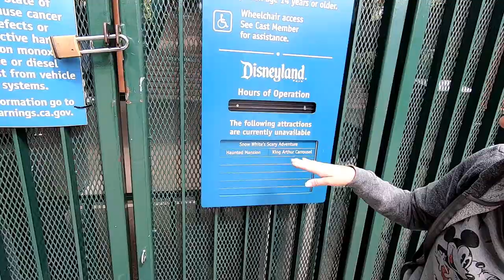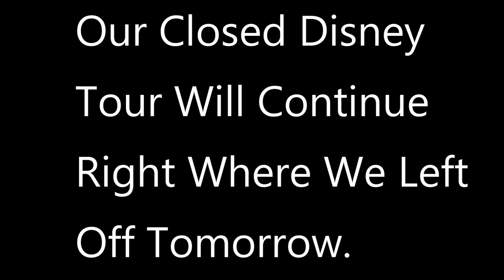Part 1 Disneyland Hotel & Downtown Disney During Disneyland Closure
Part 1 of history making Disneyland closure. Disneyland Hotel and Downtown Disney. Free parking at Downtown Disney. A very different kind of Disney day here. Have an awesome day, Billisa